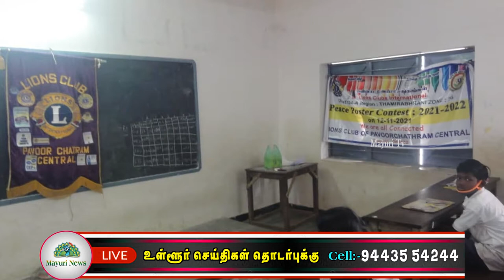பாவூர்சத்திரம் சென்ட்ரல் அரிமா சங்கம் சார்பாக PEACE POSTER CONTEST நடைபெற்றது | TAMIL | MAYURI TV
பாவூர்சத்திரம் சென்ட்ரல் அரிமா சங்கம் சார்பாக Peace poster Contest  அமைதி சுவரொட்டி போட்டி)  நவம்பர் 12 ஆம் தேதி காலை 11.00 மணிக்கு மாதாப்படணம்,  சற்குண சத்திய வித்யாலய மேல்நிலைப்பள்ளியில், நடைபெற்றது.   இந்தப் போட்டியில்  11 வயது முதல் 13 வயது வரை உள்ள மாணவ மாணவிகள் கலந்து  கொண்டனர்.
 போட்டியை பள்ளித் தலைமை ஆசிரியை திருமதி T.அமிர்த சிபியா அவர்கள் தலைமை தாங்கி தொடங்கி வைத்தார்கள். போட்டியின் சிறப்பு அழைப்பாளராக 324 - A மாவட்டத்தின் Peace poster Contest  (அமைதி சுவரொட்டி போட்டி) மாவட்டத் தலைவர் முனைவர் அரிமா த.அருணாச்சலம் என்ற அந்தமான் அருண் அவர்கள் கலந்து கொண்டார்கள். உதவித் தலைமை ஆசிரியை திருமதி I.ரெஜினா தெரசாள் அவர்கள் மாணவ மாணவிகளுக்கு வண்ணப் பென்சில்கள் வழங்கினார்கள் (க்ரையான்ஸ் ) பாவூர்சத்திரம் சென்ட்ரல் அரிமா சங்க முன்னாள் தலைவர் அரிமா K.கௌதமன் அவர்கள் முன்னிலை வகித்தார்கள். ஓவிய ஆசிரிர் திரு L. சண்முக சுந்தரம்  அவர்கள் சிறப்பாக நடத்தினார்கள். பாவூர்சத்திரம் சென்ட்ரல் அரிமா சங்க முன்னாள் செயலாளரும் பள்ளி ஆசிரியருமான அரிமா R.கலைச்செய்வன் அவர்கள் போட்டிக்கான முழு ஏற்பாட்டையும் சிறப்பாகச் செய்தார்கள்.
போட்டியில் கலந்து கொண்ட மானவ மாணவிகளுக்கு சான்றிதழும் கலர்பென்சில்களும் வழங்கப்பட்டது.